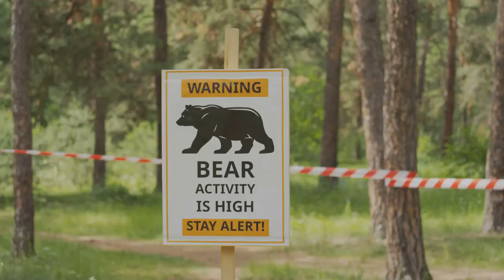Bear with Us Surviving Bears and Why Polar Bears are a No-No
In this hilarious video, we tackle the topic of surviving bear encounters with a comical twist on why polar bears are a whole different story! Join us as we delve into the dos and don'ts of dealing with bears in the wilderness, sharing insightful tips and tricks along the way. With our entertaining approach, you'll learn how to stay safe while keeping a smile on your face.

From understanding bear behavior to knowing what to do in various bear encounter scenarios, we've got you covered. Our expert insights and real-life stories offer valuable knowledge that might just save the day! So, grab your popcorn and prepare to be entertained and educated.

Remember, sharing is caring! Let's dive into the wild world of bears together, shall we?

OUTLINE:

00:00:00 "Bear with me on this one"
00:00:24 "Grizzly Survival 101"
00:01:09 "Black Bear Bloopers"
00:02:07 The Unbearable Truth"
00:03:33 "Bear with us for more!"